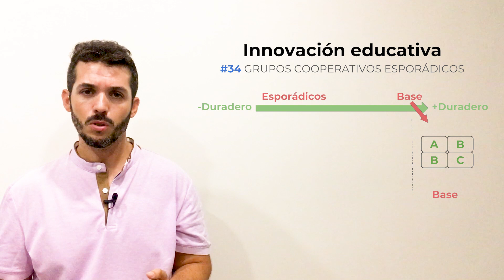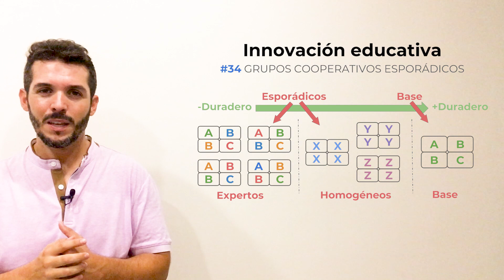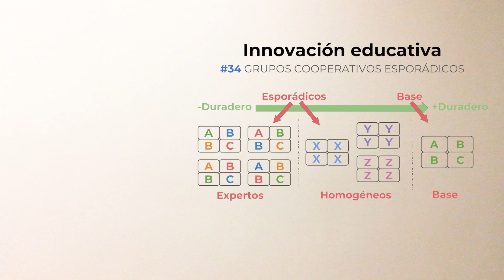#34 Grupos cooperativos esporádicos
Innovación educativa: episodio 34. ☀️

Good morning innovadores, innovadoras y aspirantes a ello :)

En este episodio hablamos de los grupos cooperativos esporádicos, otras formas alternativas de agrupar a los alumnos en el aula.

Si quieres recordar el episodio de formación de grupos base, aquí te dejo el enlace:

¿Te los vas a perder?

¡Que tengas una feliz e innovadora semana!